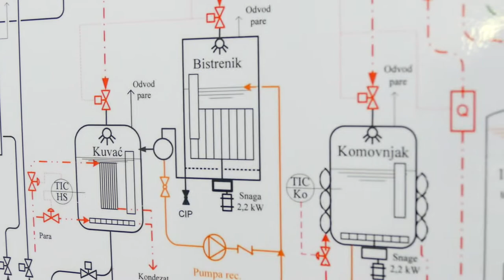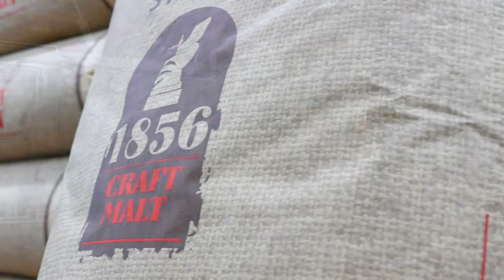Trijumf pivo Sremska Mitrovica promo video i deo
Lager pivo TRIJUMF - pivara Sremska Mitrovica